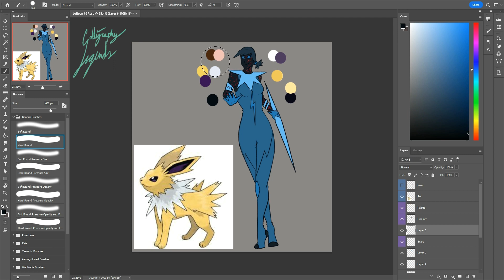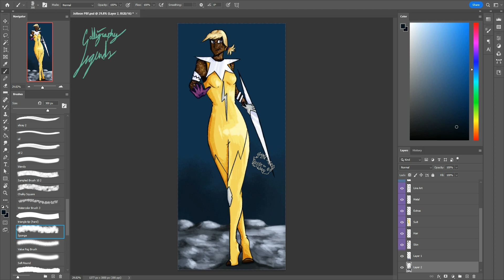Jolteon, the Warrior | Pokemon but Fashion (1)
So, I have some ideas for some designs inspired by the eeveelutions, and I just decided to make this a series. Pokemon, but Fashion.

I'm kicking it off with Jolteon because I had a very clear vision of what I wanted theirs to look like, and I thought the pose would be fun practice. Of all the eevees, Jolteon just feels like a warrior. This felt right for them.

There are three rules for PBF:
1. Shape.
2. Color.
3. Vibes.

Which eeveelution would you like to see next?